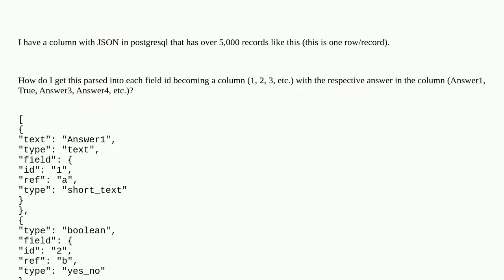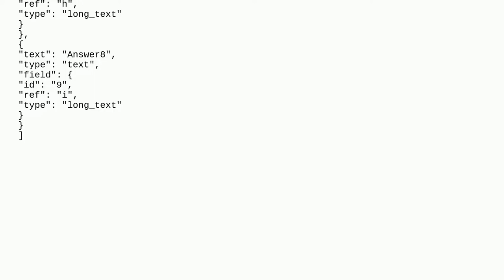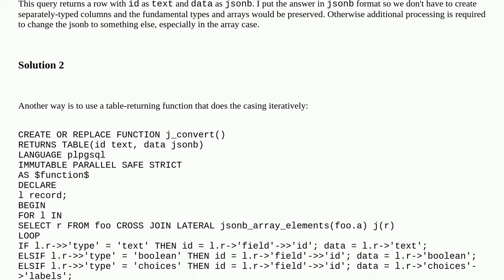How do I parse this JSON array into columns with the respective answer?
A special thanks goes out to the community

  json postgresql